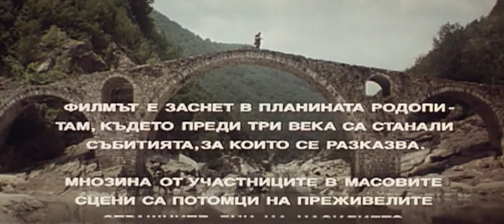Time of Violence II / Време разделно II (1988)